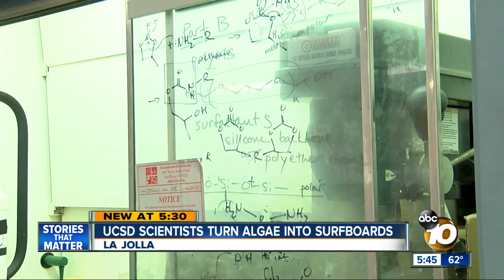UCSD scientists turn algae into surfboards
A team of scientists at UC San Diego are getting into the beach business. Much more important than the products themselves is what they are made of. Mayfield wants to make plastic products out of more sustainable materials than the traditional petroleum. He says extracting the oil from algae is a much cleaner process. And because it is biodegradable, old and worn-out flip flops and surfboards won't sit in landfills for thousands of years.